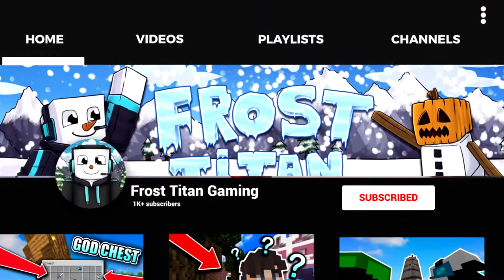PRESENT MADNESS!!! | Human Fall Flat #3